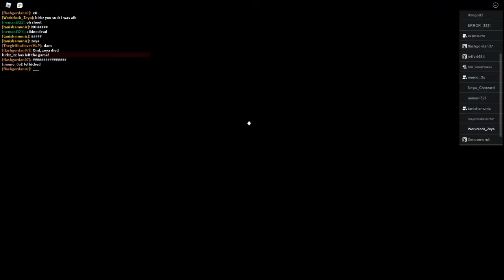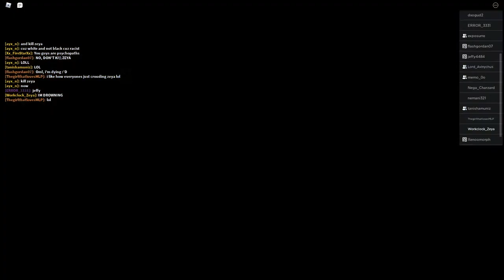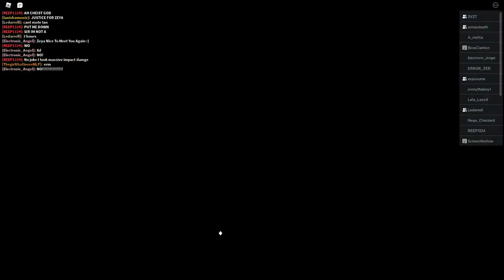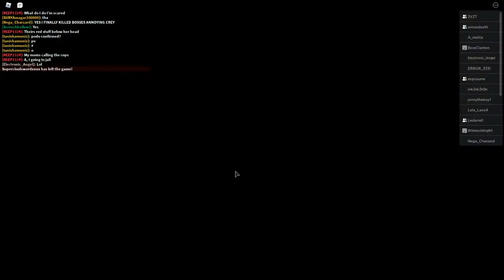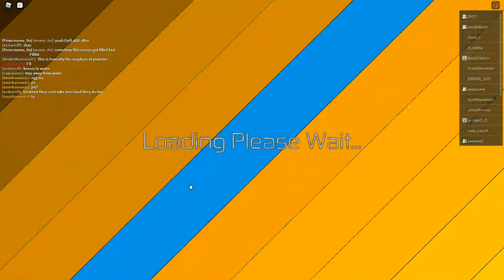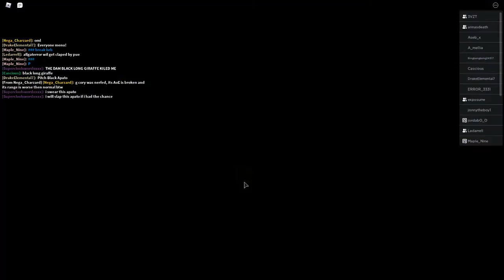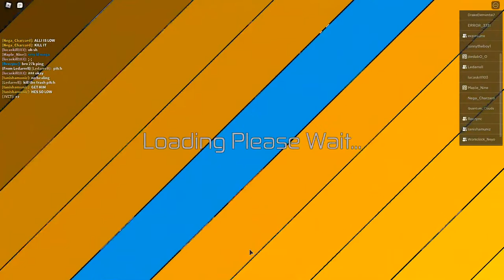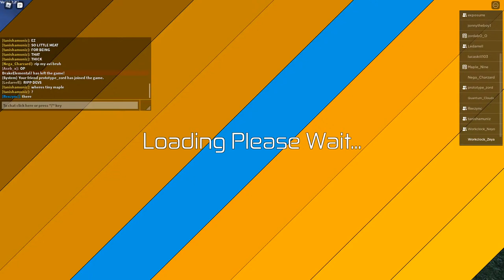Sunday Stream - Playing Dino Sim! - Farming with others in chat!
Streaming with friends!